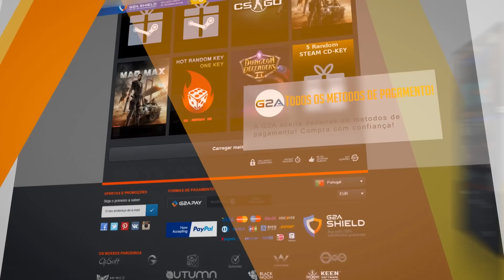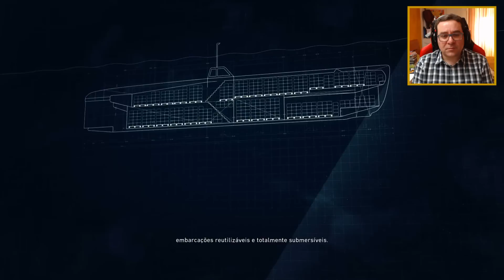DESTRUINDO SUBMARINOS | Ghost Recon Wildlands #13 (PC/60FPS/PORTUGUÊS)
YODA

PARCERIAS